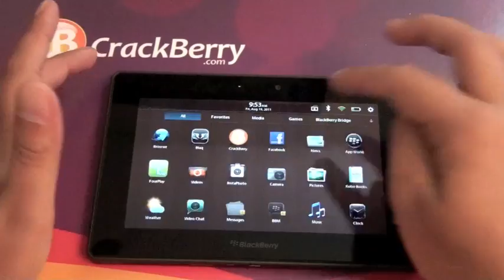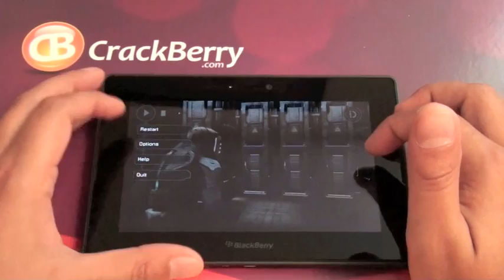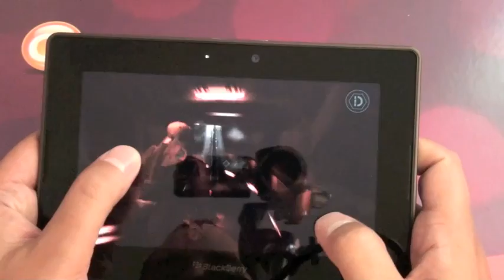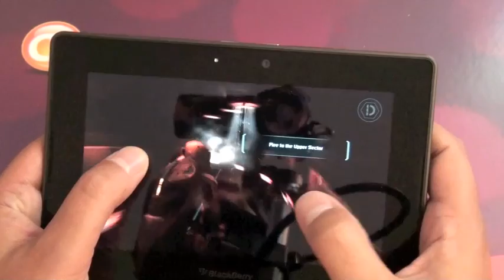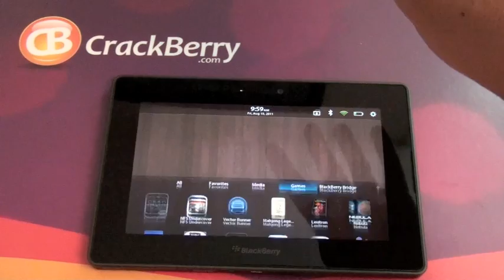Dead Space on the BlackBerry PlayBook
Dead Space from EA running on the BlackBerry PlayBook